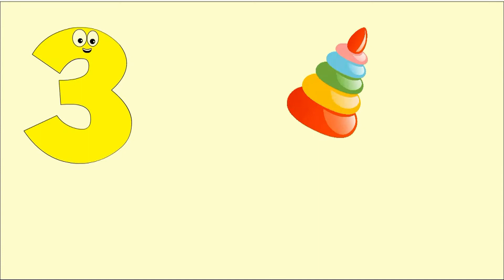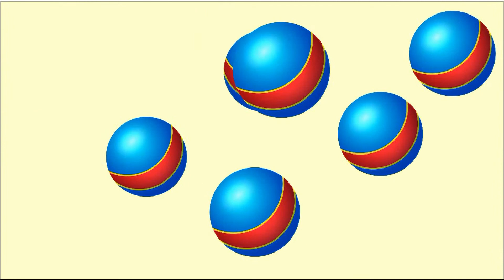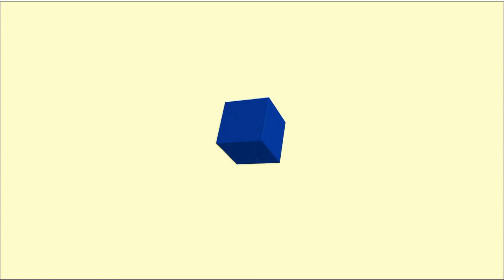Развивающий мультик для детей. Учим цифры и учимся считать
Развивающий мультик для детей. Вместе с малышами мы узнаем цифры и будем считать игрушки. Учим цифры и считать весело.